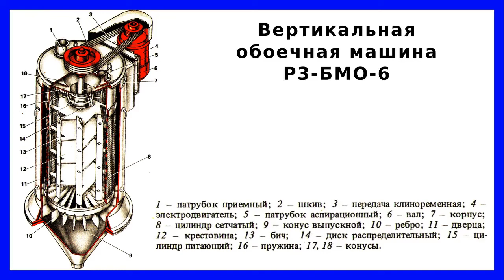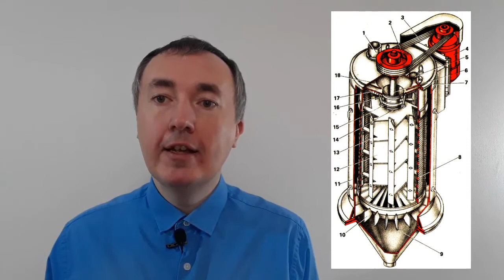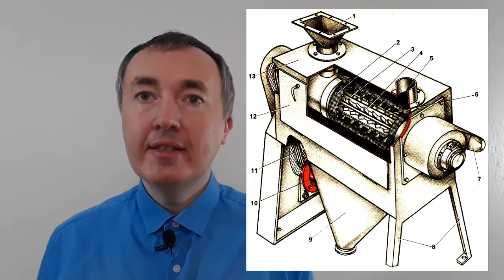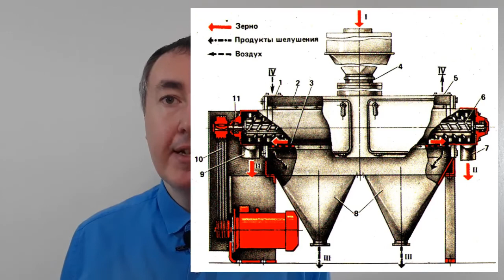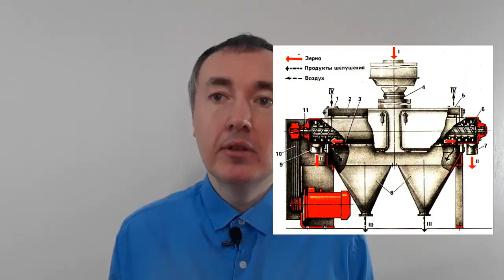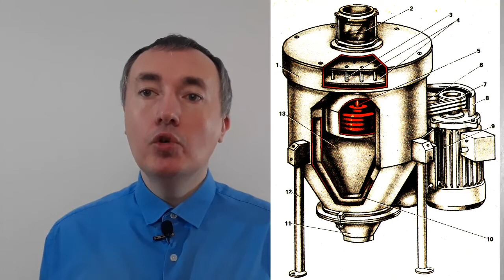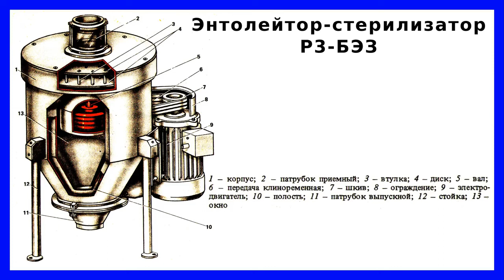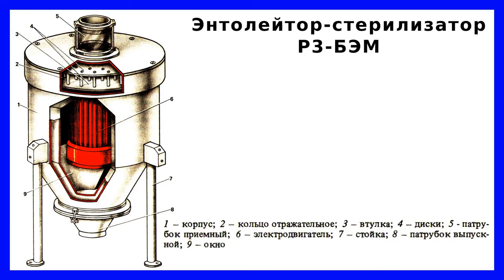Машины для обработки поверхности зерна и обеззараживания: устройство, принцип действия, регулировка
Очистка поверхности зерна от пыли, надорванных в процессе обработки плодовых оболочек, а также частичное отделение зародыша и бородки производятся в вертикальных или горизонтальных обоечных машинах.

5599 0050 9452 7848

boosty.to/dgoncharovskiy

Тайм-коды:
00:00 Приветствие и введение
00:47 Назначение и место в машинно-аппаратурной схеме
03:06 Рабочие процессы в обоечных машинах и энтолейторах
08:14 Вертикальные обоечные машины Р3-БМО-6 и Р3-БМО-12: устройство, принцип действия, регулировка
15:30 Горизонтальные обоечные машины Р3-БГО-6 и Р3-БГО-8: устройство, принцип действия, регулировка
25:02 Энтолейторы Р3-БЭР и Р3-БЭЗ: устройство, принцип действия
29:29 Заключение и прощание

В подготовительном отделении завода эти машины используются дважды: вначале после триерного блока или концентратора и затем после отволаживания.

Перед поступлением в обоечные машины зерно обязательно должно пройти очистку от металломагнитных примесей в магнитных сепараторах. После первого этапа обработки в обоечных машинах  зерно направляют для очистки от легких примесей в воздушный сепаратор и далее на этап мокрого шелушения.

На заключительном этапе очистки зерна после обоечных машин второго прохода предусмотрено механическое обеззараживание зерна в энтолейторах-стерилизаторах, где в результате ударных воздействий уничтожаются вредители зерна.

После энтолейтора зерно поступает в воздушный сепаратор для удаления разрушенных зерен и легких примесей.

Энтолейторы-стерилизаторы применяют также на заключительной операции технологического процесса производства муки для ее обеззараживания после контрольных рассевов.